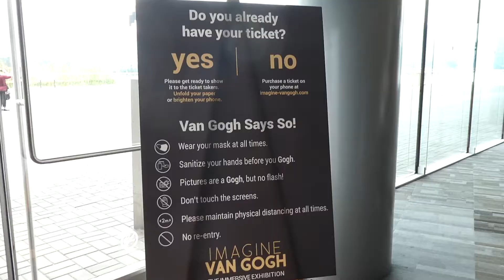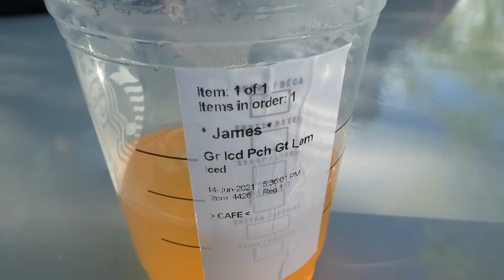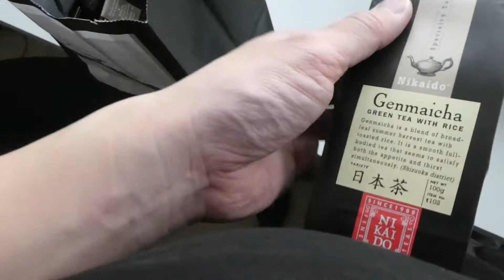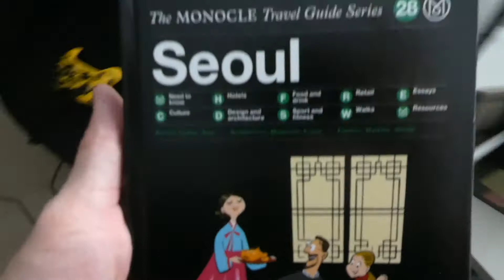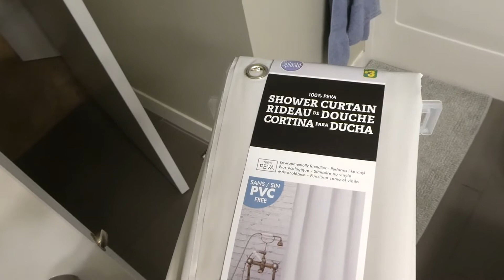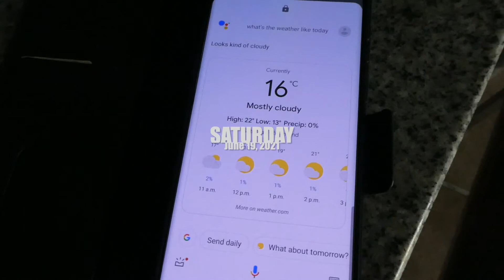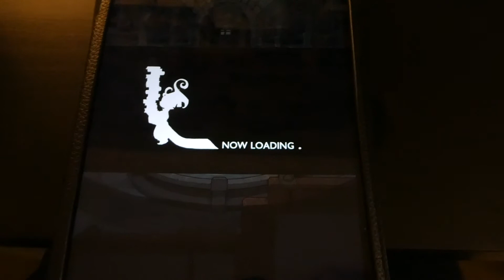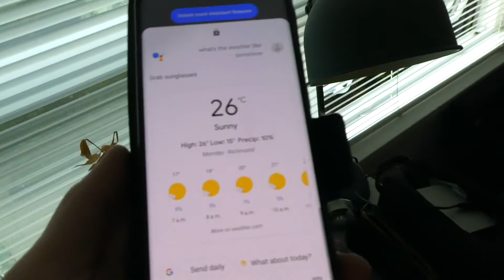I Am Back! | James Standard Time (June 14, 2021 - June 20, 2021)